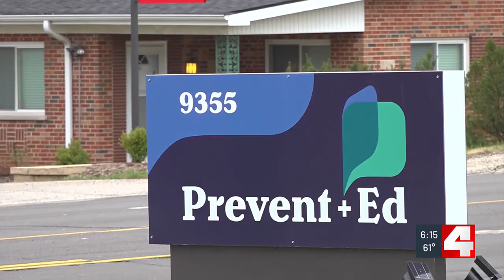St. Louis organization working to help construction laborers with mental health, substance abuse